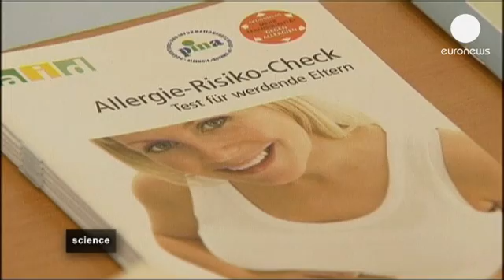Springing into action against hay fever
After what has felt like a very long winter, spring has finally sprung. Good news for most people, but an abrupt change in seasons means a bumper crop of pollen in the air and that is bad news for people who suffer from hay fever.

Doctors advise people who are allergic to take preventative medicine and to make sure they always carry anti-inflammatory asthma drugs, if needed.

Doctor Eckard Hamelmann, a pediatric allergist, explained how to protect a patient's environment from pollen: "My advice: don't open the windows overnight. When you come home, take a shower and wash your hair- if you have any left - and perhaps change your clothes, so that you can get the pollen out of you and create a 'pollen free area' at home, especially during the night."

Allergies have been on the rise in the West over the past few decades. Increases in allergic asthma began in the 1960s, with further rises in the 80s and 90s. But developing countries have not seen this pattern.

Dr Hamelmann said: "There's the so-called 'hygiene hypothesis', which says that an immune system that was not sufficiently trained during the early years, has the effect that harmless substances in the environment or food are considered as something dangerous and will cause an allergic reaction against them".

This theory also explains the lower incidence of hay fever and eczema in children from larger families. The use of anti-bacterial products has also been associated with a higher incidence of asthma.

Made by euronews, the most watched news channel in Europe, euronews knowledge gives YouTubers amazing access into the scientists labs and research fields, including more about allergies!